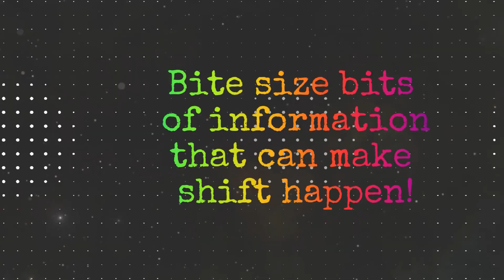Why is Having Fun Important?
What does fun have to do with anything?

Are you ready to level up your life? Visit us: MattersOfPerspective.com